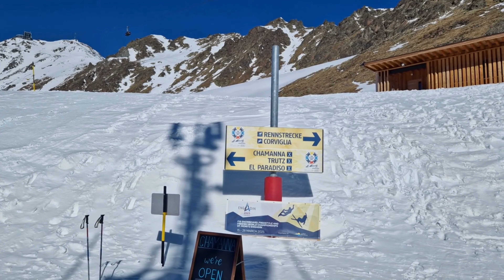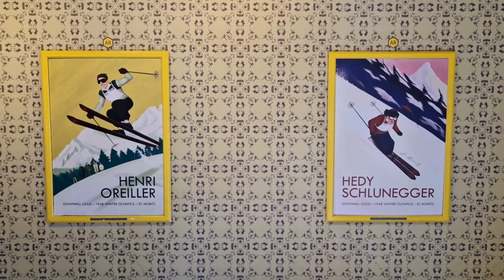Skiing Secrets: St Moritz, Switzerland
Experience the exhilaration of Corviglia, St Moritz – a gem in the Swiss Alps. Watch as our video brings to life the enchanting winter wonderland, boasting pristine slopes and stunning vistas. Whether you're carving down the runs as a seasoned skier or making your first tracks, St Moritz promises a blend of adventure and alpine luxury. Discover a world where every turn brings a new breathtaking view, and every moment is an invitation to indulge in the extraordinary. Ready for your Alpine adventure?